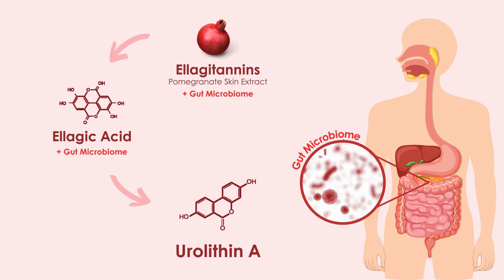Health, One Cell at a Time with ULTRAPOME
Rawleigh's Ultrapome offers -

- Harness the power of Pomegranate Skin with Potent Probiotic Strains
- 2 Billion CFU per capsule
- Aids the Production, Bioavailability, and Conversion of Urolithin A
- Helps with Cellular Health and Energy